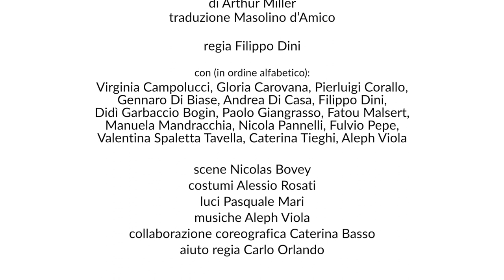Il crogiuolo - Trailer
di Arthur Miller
traduzione Masolino d’Amico
con (ordine alfabetico) Virginia Campolucci, Gloria Carovana, Pierluigi Corallo, Gennaro Di Biase, Andrea Di Casa, Filippo Dini, Didì Garbaccio Bogin, Paolo Giangrasso, Fatou Malsert, Manuela Mandracchia, Nicola Pannelli, Fulvio Pepe, Valentina Spaletta Tavella, Caterina Tieghi, Aleph Viola
scene Nicolas Bovey
musiche Aleph Viola
collaborazione coreografica Caterina Basso
aiuto regia Carlo Orlando
assistente scene Francesca Sgariboldi,
assistente costumi Veronica Pattuelli
Teatro Stabile di Torino – Teatro Nazionale
Teatro Stabile di Bolzano
Teatro di Napoli – Teatro Nazionale
Riprese e montaggio Lucio Fiorentino